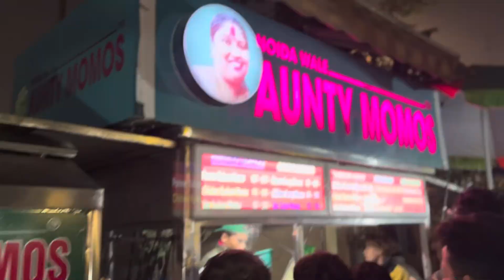MY COMEBACK ON YOUTUBE||JAI SHREE RAM🚩||PRINCEDIWAKERVLOGS🙏